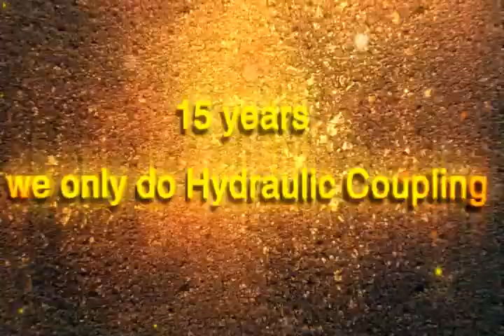What is FLUID COUPLINGS and HYDRAULIC COUPLINGS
Hydraulic couplings is a simple mechanical device that connects a prime mover, typically a squirrel cage motor, to a driven machine. These can be conveyors, crushers, crane, fans, pumps and blowers. They are used in many industries including Power plant industry, Steel industry, Mining and ceramic industry and port industry. They have given over 70 years of reliable efficient operation, and still provide the engineer with a reliable method of starting a operating heavy industrial equipment. Our company—Guangzhou Hydraulic Transmission Equipment Company Only do fluid coupling for 15 years.